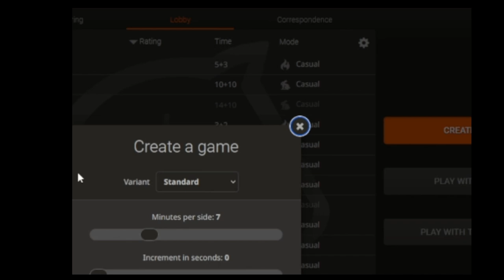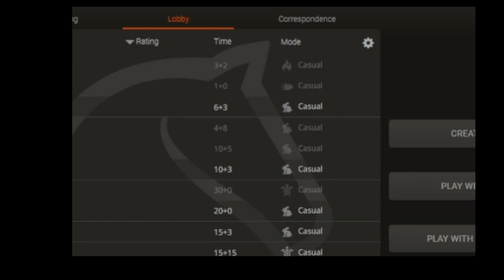Silent Anonymous Session with Casual Chess Guy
Attempting to practice the findings from our recent evaluaion sessions.

Casual Chess Guy's Top Ten Chess Train videos;

Looking back to move forward with Chess Train;

Music